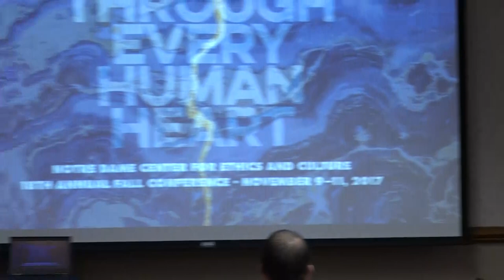Virtuous Evildoers - Gilbert Meilaender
Talk given at the 2017 Notre Dame Fall Conference.